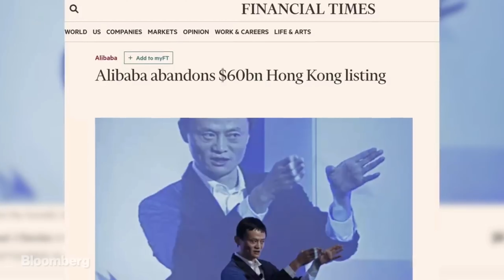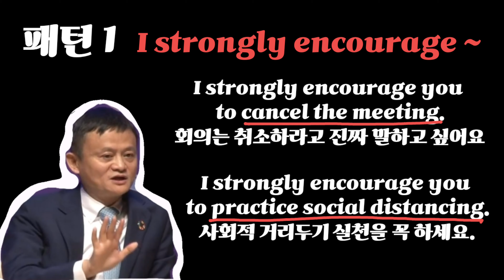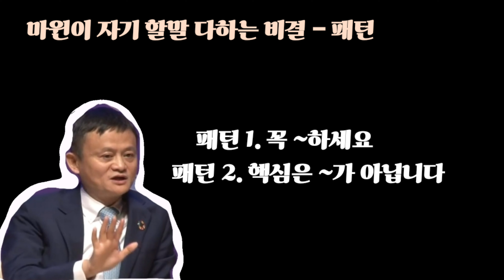생각보다 허접하게 들린다고? 마윈 영어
영양가있는 콘텐츠에 영어 소스를 뿌려요. 하루를 응원해주는 영어 콘텐츠를 만들고자 합니다.

 ‘해외 뉴스, 영화 소개, 원서 추천, 인터뷰’ 등 재미있는 콘텐츠를 수집합니다.

미니 습관을 만들어주는 3분 영어 콘텐츠들을 매일 오전 8시 카톡으로 로켓배송 일간 소울영어 유료 구독 문의